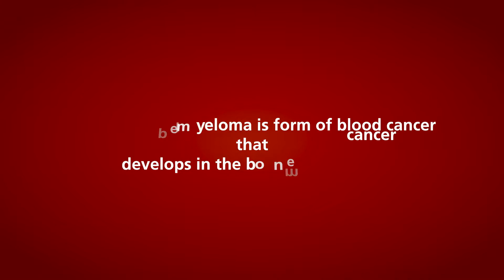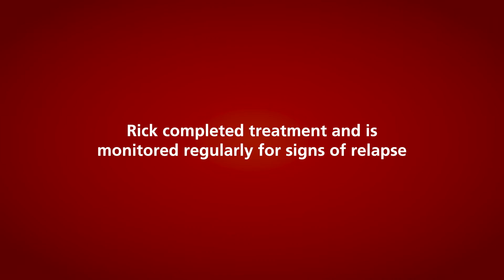University Hospitals - a Pioneer in Bone Marrow Transplant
When a broken arm revealed cancer in his bone marrow, Rick Karges came to University Hospitals – a pioneer in this field. Frequent advances in cancer treatment give patients like Rick hope as he lives a full life every day.